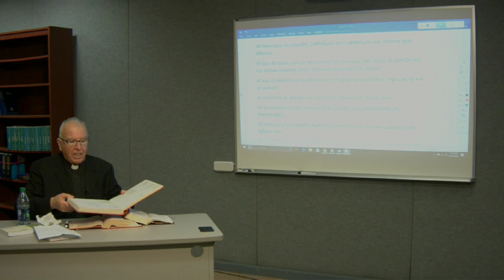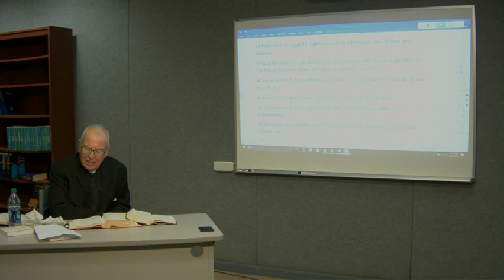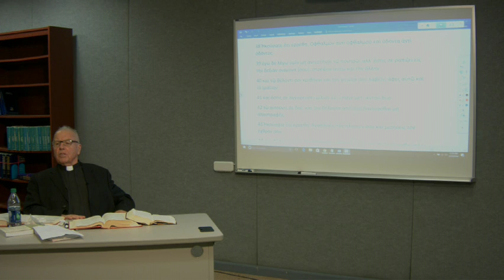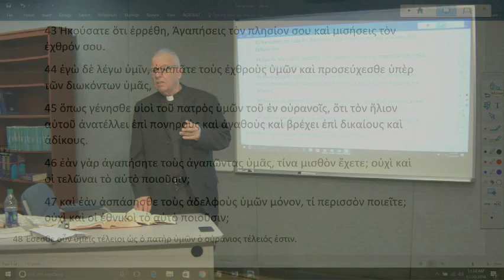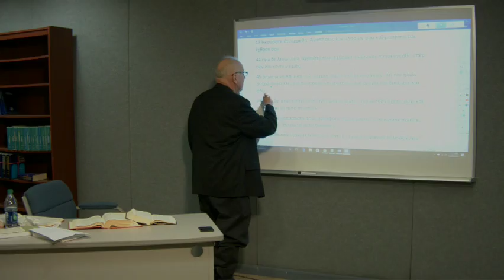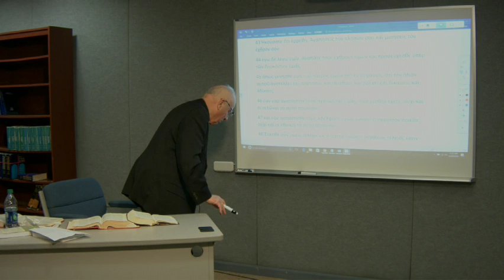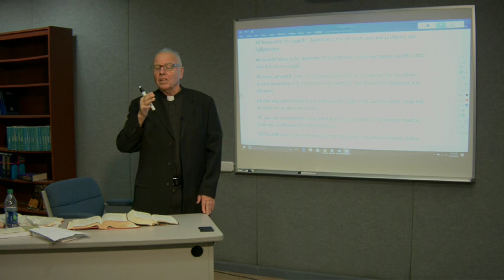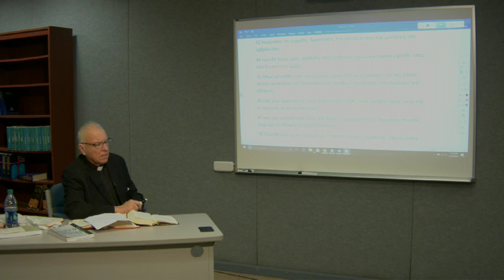Lectionary Podcast - Epiphany 7 - Series A - Matthew 5:38-48 with Dr. David Scaer